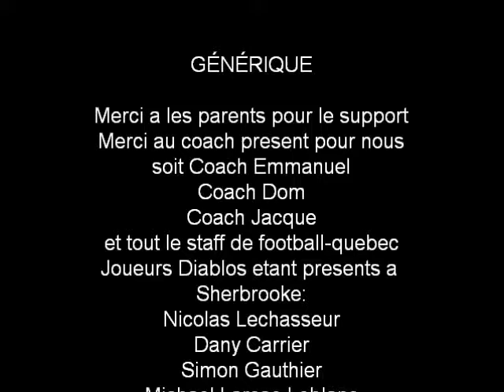football quebec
Football Quebec Diablos etaient laa!